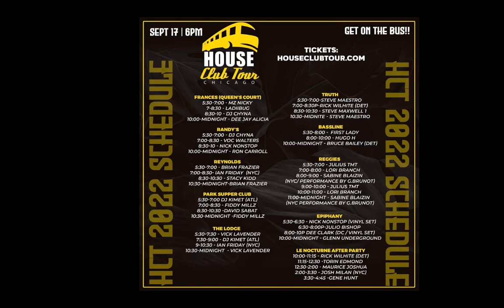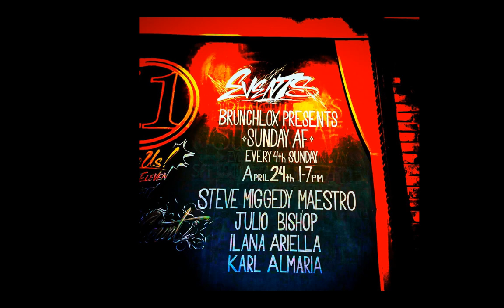Bout Dat Time Tuesdays w/Steve Miggedy Maestro - 16 Jan 2023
I had a disco nap & woke up late! However the jams are fresh and on time!! Press it!!